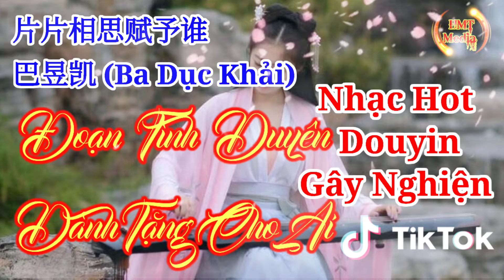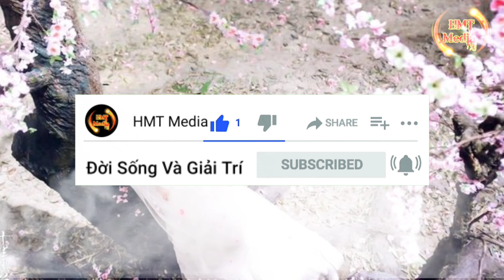Đoạn Tình Duyên Ban Tặng Cho Ai | 片片相思赋予谁 | Nhạc Hoa Không Lời Gây Nghiện Hot Douyin Tiktok Hiện Nay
Mến Chào Mọi Người Đã Đến Với Kênh 🎞️ HMT Media (Đời Sống Và Giải Trí) Kênh Xin Chia Sẻ Những Video Về Cuộc Sống ,Giải Trí ,Âm Nhạc ,Nhạc Hoa ,Karaoke ,Ẩm Thực ,Vào Bếp ,Mẹo Vặt  ...Xung Quanh Cuộc Sống Hàng Ngày Của Chúng Ta

Edit video by : HMTMedia  (Đời Sống Và Giải Trí)
© Video Thuộc Về HMT Media (Đời Sống Và Giải Trí) ☞ Please Don't Reup